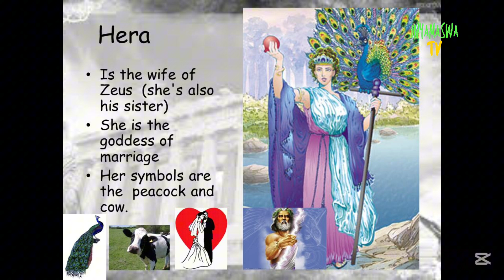Inyoni ya mbere NZIZA ku isi: Peacock Paon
!Ngwino wihere ijisho peacock/paon, inyoni ya mbere irusha izindi zose kwigaragaza! Muri iyi video, tutareba amababa yayo meza cyane, imbyino zayo ziryoheye ijisho ikoresha itereta ndetse n'ibindi byinshi biranga imyitwarire y'iyi nyoni. Uramenya ukuntu isake ya peacock ikoresha amababa yayo atagira uko asa kugira ngo ireshye ingore ndetse igaragaze ko ari yo iyoboye. Itegure gutangara kubera ubwiza ndetse na science yihishe inyuma y'inyamaswa ya mbere y'inyabirori!